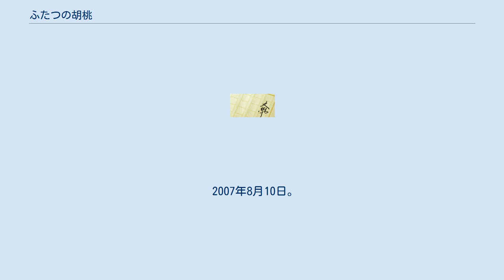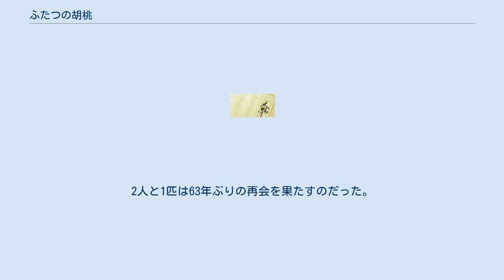ふたつの胡桃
『ふたつの胡桃』（ふたつのくるみ）は、シンエイ動画制作のアニメ。
戦争童話集シリーズ第6作。
同シリーズでは初のオリジナル作品でもある。
2007年8月15日にテレビ朝日系列で放映。
 2007年8月10日。
東京・下町に住む小学6年生の中西彩花は、不思議な現象によって愛犬ライアンと共に62年前の1945年3月7日の下町にタイムスリップしてしまう。
 彩花とライアンは現地で出会った斎藤友子の家にお世話になり、友子や弟の健太、友人の将吉たちと仲良くなる。
 彩花は自分が未来の人間であることを友子にだけ明かすが友子の彩花への友情は変わらず、友子は宝物である胡桃の鈴の片方を彩花にプレゼントするのだった。
 タイムスリップから3日後の3月10日午前0時過ぎに東京大空襲が発生。
友子の家族や友人が次々と死んでいく。
 必死に逃げ惑う中、現代にいる友人の麗奈から聞いた「風上にある宝倫寺に避難した人は奇跡的に助かった」という情報を思い出し、ライアンと友子、彼女の愛犬ハナと共に宝倫寺に向かうも、その最中彩花はハナと共に、未来へタイムスリップしてしまう。
 現代に戻ってこれた彩花であったが、東京大空襲で知人を初めとした人々が次々と死んでいく光景を目の当たりにした事や、ライアンを過去に置き去りにしてしまった事、 友子がその後どうなったか分からない事などの様々な思いから号泣する。
 それから1年後の夏。
中学生になった彩花はハナを連れて、宝倫寺に足を運び、慰霊碑に花を添える。
 帰宅しようとした彩花の耳に胡桃の鈴の音が聞こえてくる。
振り返ると帯から胡桃の鈴をぶら下げた1人の老女が歩いていた。
その人物こそ、今は亡きライアンと共に戦火を生き延びた友子であった。
 彩花と友子とハナ。
2人と1匹は63年ぶりの再会を果たすのだった。